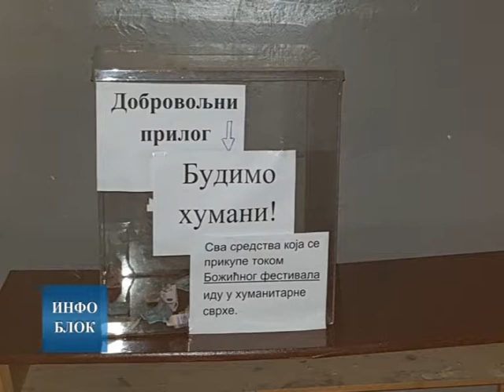99.330 динара сакупљено током Божићног фестивала у хуманитарне сврхе